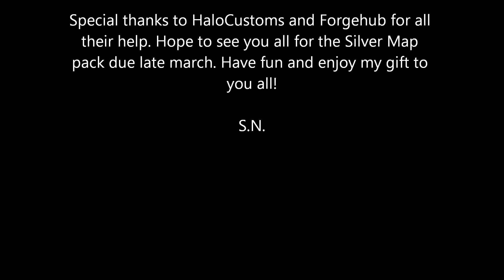The Bronze Map Pack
Its finished. Here is some game play footage of the Bronze Map Pack. Enjoy as 4v4 and 5v5 and even 2v2v3v3 unfolds on these maps. I worked very hard on these maps and am proud that everyone enjoyed them and wanted to download it. Download them off my fileshare - GT Sinonitsuj.

Complete Gametype Support - KofH, Regicide, CTF, Slayer, and Oddball.

There were minor changes that needed to be done but aside from those this is what you get!